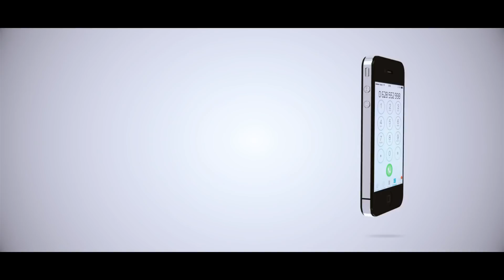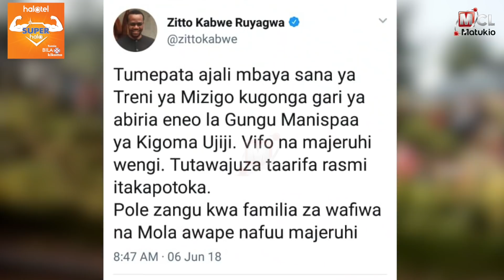TISA WAFARIKI PAPOHAPO KWENYE AJALI YA BASI KUGONGA TRENI, KIGOMA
Watu tisa wamefariki papohapo na wengine 35 kujeruhiwa, baadhi yao wakivunjika viungo kufuatia ajali ya basi la Hamida kugonga treni ya mizigo katika kivuko cha Gungu mjini Kigoma asubuhi ya Juni 6.
Ajali hiyo imehusisha basi aina ya Tata marcopolo lililokuwa linatoka Kigoma kwenda Nzega kupitia Tabora, ambalo lilikuwa na jumla ya watu 44.